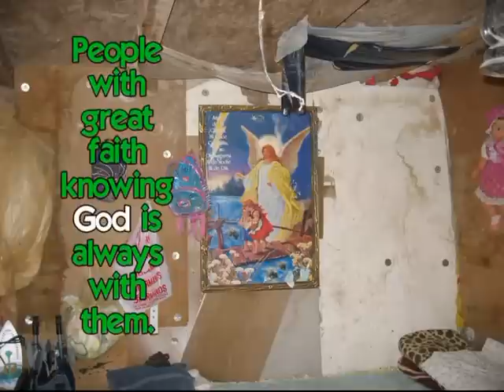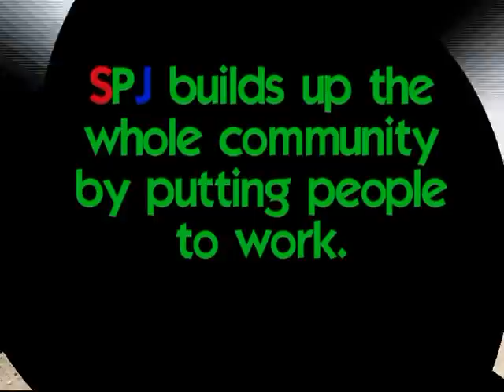Siguiendo los Pasos de Jesus (SPJ)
SPJ El Paso Tx / Juarez Mexico